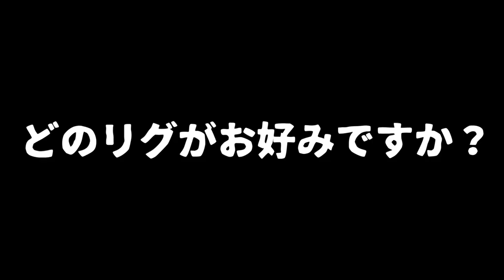レイドジャパン「MAGNUM2WAY/マグナム2ウェイ」を水中で観察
レイドジャパン「マグナム２ウェイ」の水中アクションを観察って事で金森隆志さん率いるRAIDJAPAN期待の新作ルアー、マグナムサイズの2WAYを水槽で観察です

前回のビッグ２ウェイに続きレイドジャパン「MAGNUM2WAY/マグナム2ウェイ」でも多彩な仕掛けで観察しておりま〜す

ワッキー掛けや沈む虫、ラバジのトレーラーと活躍してくれそうです！

今回のお品書きは
00:07　ノーシンカーリグ
02:42　ダウンショットリグ
04:58　ラバージグ
07:16　ジカリグ
08:20　テキサスリグ
10:40　フットボールヘッド
12:25　フリーリグ
13:27　ビフテキリグ
15:28　沈む虫
お時間のある時に是非、ご覧くださ〜い

2020も気になる釣り道具が山盛り！NEW メタニウムの仕様に度肝を抜かれましたが、ステラSW、新しいツインパワーなども気になりますよね！バスロッドではゾディアスがカーボンモノコックグリップを搭載してリニューアルですね！デプスも10年ぶりに関東での出展との事で目が離せません！ギラギラコウゲキを筆頭に巨大なルアーを見るだけでもワクワクしますよね〜！
2020年度は引き続きデプスのコードネームバスやNZクローラーなどの激しい釣りからゲーリーヤマモトのワーム郡を駆使したライトリグの釣りなどなど関東のバス釣り場からホットな釣り動画をお届けして行く予定です。もちろん最新の気になるバスルアーもどんどん購入＆レビューしていきます

55アップしか釣れない！デプス「コードネームバス」に巨大バスが襲い掛かる衝撃映像